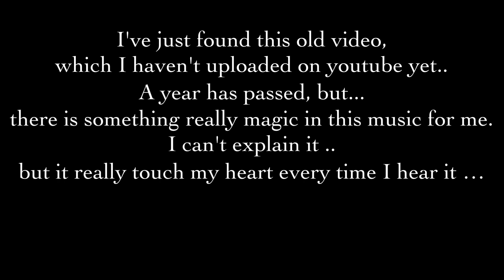Sasha SHERMAN || Small Bump || October 2012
I've just found this old video,
which I haven't uploaded on youtube yet..
A year has passed, but...

there is something really magic in this music for me.

but it really touch my heart every time I hear it ...
And I want to share it with you again..